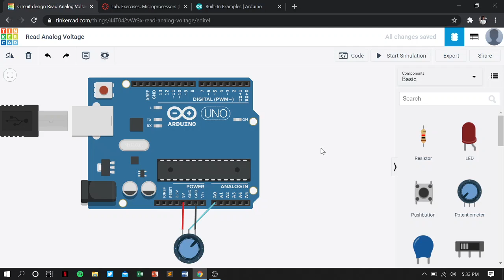Read Analog Voltage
Read Analog Voltage: Reads an analog input and prints the voltage to the Serial Monitor.